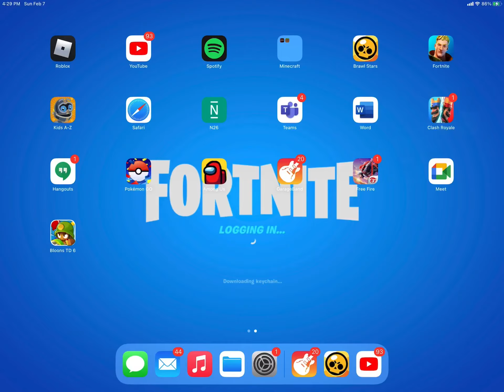LOL MOMENTS😂😂😂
Lollllllll🔥🔥🔥🔥😎😎😎😎🤙🤙🤙😝😝😝😂😂😂🤑🤑🤑🤑